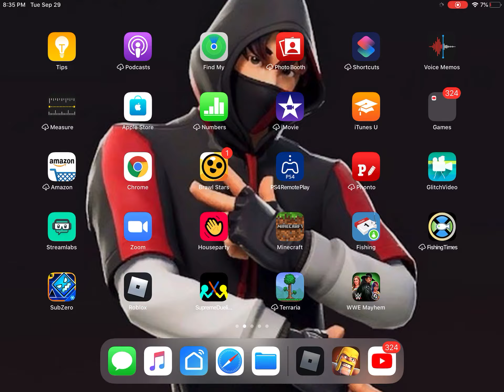Clash of clans join my Clan!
Ending is cringey